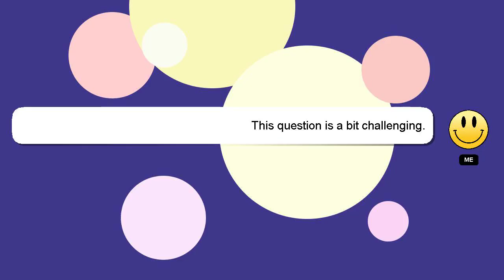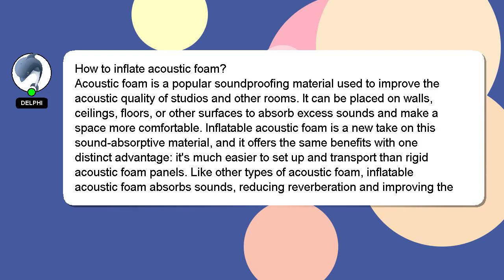How to inflate acoustic foam?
Let me give you a brief introduction of who I am, Welcome, I'm Delphi. Let me help you with your questions. - How to inflate acoustic foam?

Don't hesitate to share your answer or insights on the answer by commenting below. Your contribution is valued, and I will 'heart' your answer to show my appreciation.

*2 What we are experimenting :*